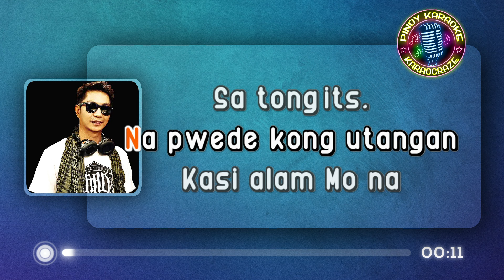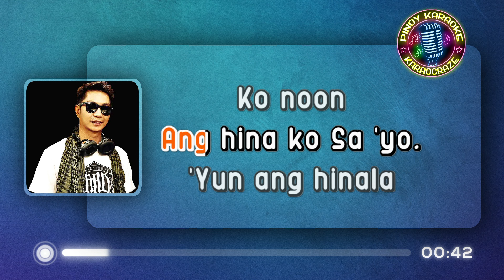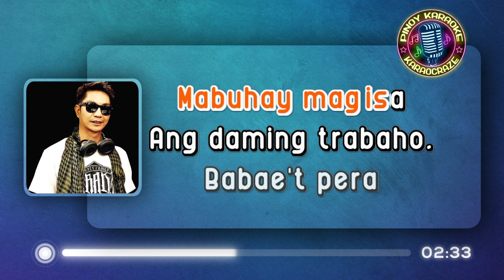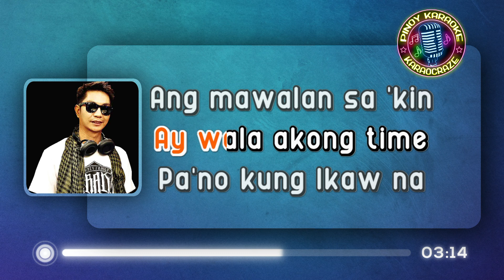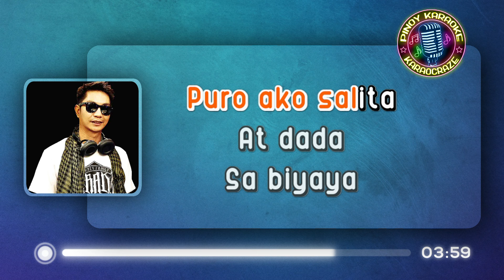LORD PATAWAD - Bassilyo (KARAOKE Version)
Lord Patawad - Bassilyo

Lyrics:

Kinakausap lang Kita kapag ako'y nangangailangan
Baka may kakilala Ka na pwede kong utangan
Kasi alam Mo na sa tong-its talo ako
Pwede bang bigyan ako kahit anim na numero?
Sana'y may artista na maka-date man lamang
Okay lang sa akin kahit na si Joyce Jimenez
Sana ako'y pumogi, pumuti at maging flawless
Kinakausap lang Kita kapag nangangailangan
Noong ako'y binasted ng aking nililigawan
Problemado po ako at wala 'kong pang-inom
ang hina ko Sa'yo, yun ang hinala ko noon
Ang aking iniisip puro pan-sarili lamang
at kapag may mabigat na problema at seryoso
Doon ko lang naaalala ang pangalan Mo

Lord, patawad
Pagkat ako'y makasalanan
Makasalanang nilalang
Lord, patawad
Pagkat ako'y makasalanan
Makasalanang nilalang

Ako'y nagsisimba kapag gusto ko lang
'Pag may bagong damit na ipagyayabang
'Pag may bagong biling mahal na pabango
Kapag bago ang shoes o kaya ang relo
Pag may jowa akong makakalampungan
Kapag may mga bebot na ang gaganda
Kapag merong baklitang nakakatawa
'Pag andyan ang tropa't nagkayayaan
hahanap ako ng mapagtitripan
Pagkatapos ng misa ay aabangan

Lord, patawad
Pagkat ako'y makasalanan
Makasalanang nilalang
Lord, patawad
Pagkat ako'y makasalanan
Makasalanang nilalang

Akala ko dati ay kaya ko na
Kaya ko nang mabuhay mag-isa
Ang daming trabaho, babae't pera
'Pag ako'y sagana 'di Kita kilala
Naalala Kita noong ako'y nakulong
Parang bubuyog, bulong ng bulong
'Pag may kamalasan sa 'king nangyari
Ikaw lang nang Ikaw aking sinisisi
Kapag merong debate, sinong magaling?
Sinong matuwid sino ang nagsinungaling?
Ako'y naiiling at mistulang sanggol
'Di man lamang Kita kayang ipagtanggol
SINOSOLO KO LANG ANG BIGAY MONG BLESSING!
Kumanta ako dapat ay bayad din
Bakit nga ba Sa'yo ay wala akong time
Pa'no kung Ikaw na ang mawalan sa akin ng time?

Lord, patawad
Lo-o-o-o,o-o-o
Lord
Lord, Lord, Lord, patawad
Lo-o-o-o,o-o-o
Lord

Sa puso ko'y lagi Siyang kumakatok
'Di ko binuksan, 'di ko pinapasok
Tuktok ng bundok na Kanyang inakyat
Tignan ko pa lang ako ay nilagnat
Dapat ako ang ipako sa cross
Dapat ako ay siyang nanlilimos
Nag-awad ng tawad sa ating Ama
Ngunit masama pa ang pinadama
Dadadadadadadadadada
Puro ako salita at dada
Sa biyaya ako'y naaatat
Pero kahit kailan 'di nagpasalamat
Nagduda ako sa kakayahan Mo
'Di ako nararapat Sa'yo
Masyado akong mapagmalaki
Pero kahit kailan, hindi Ka nag-higanti

Lo-ord, patawad
Lo-o-o-o,o-o-o
Lord
Pagkat ako'y makasalanan
Makasalanang nilalang
Lo-o-o-o,o-o-o
Lord
Pagkat ako'y makasalanan
Makasalanang nilalang...

lord patawad bassilyo karaoke
lord patawad karaoke
lord patawad karaocraze
bassilyo karaoke